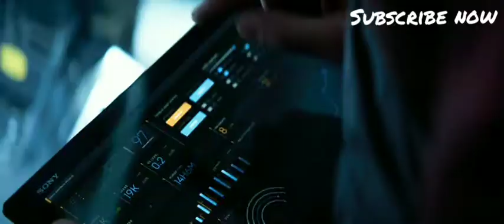BLOOD SHOOT MOVIE TRAILER